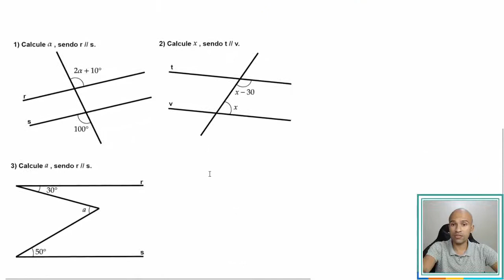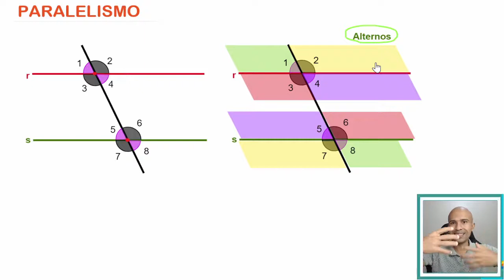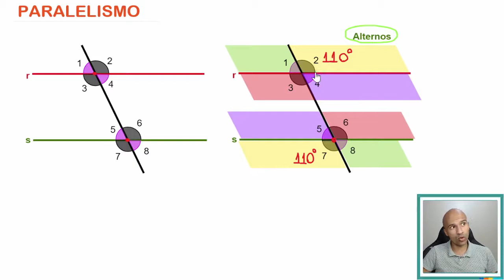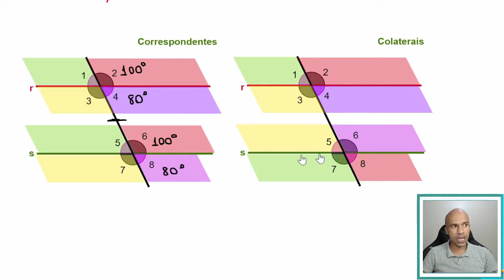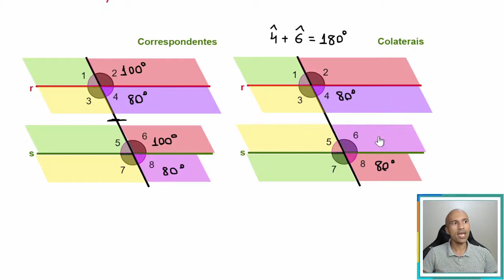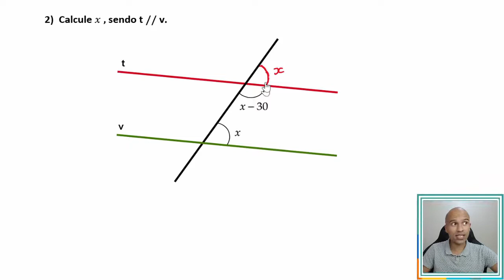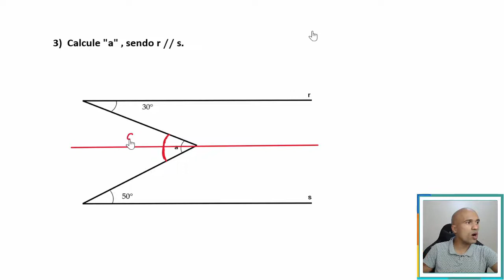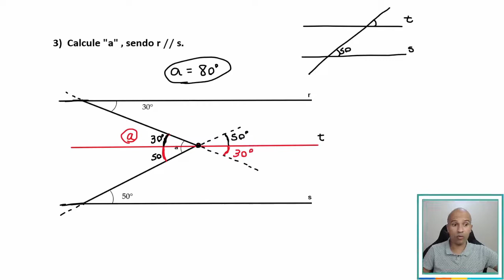Paralelismo #6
Na aula de hoje vamos falar do paralelismo, ferramenta importante para saber se duas retas são paralelas. Bora lá?